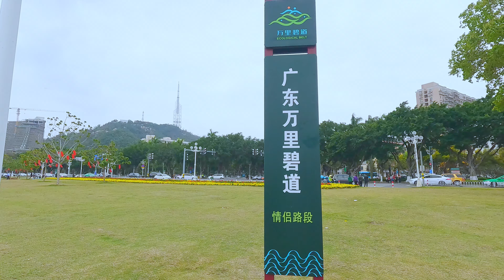為何這樣傷我_趙洋Live+DJ（超好聽） - 澳琴海 China tourist attractions video: beautiful Zhuhai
视频地址：中國珠海_情侶路
歌曲配乐：為何這樣傷我_趙洋Live+DJ
[00:00:01]赵洋 - 为何这样伤我 (LIVE合唱版)
[00:04:03]赵洋 - 为何这样伤我 (DJ彭锐版)